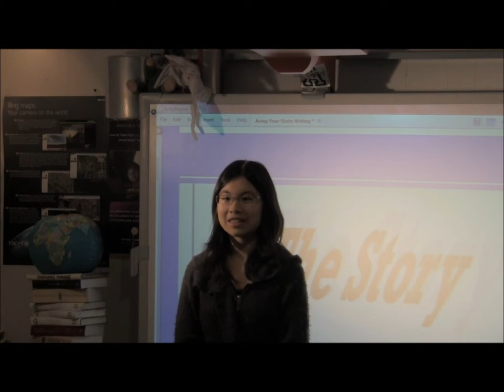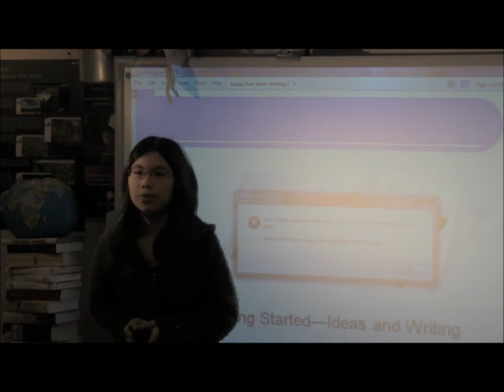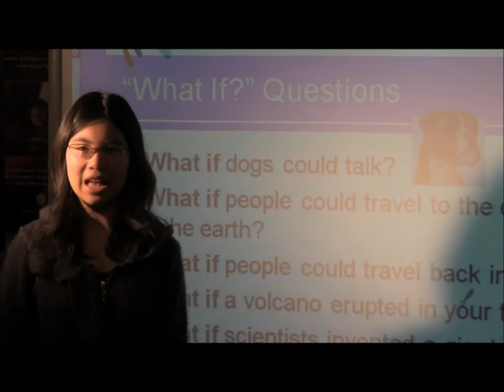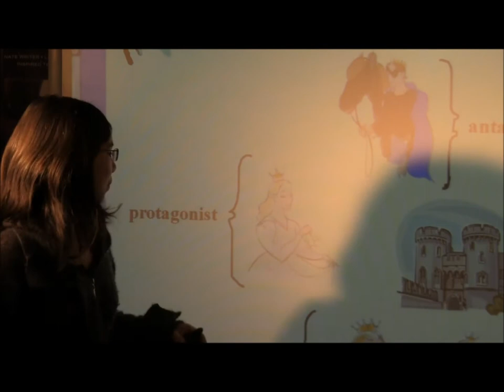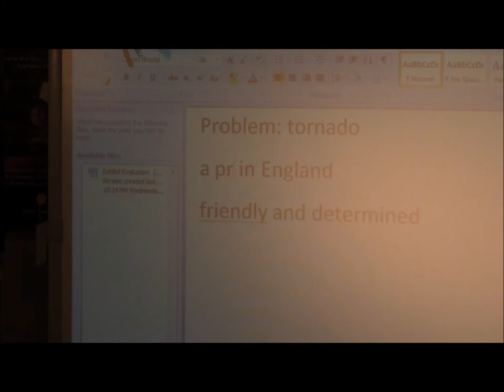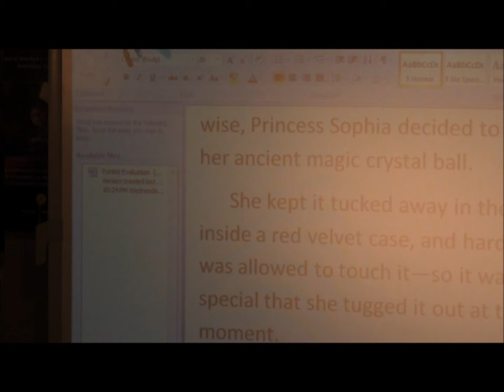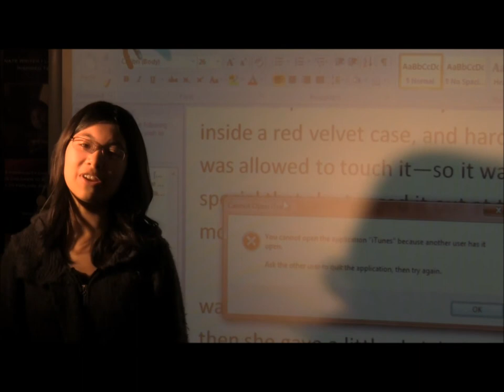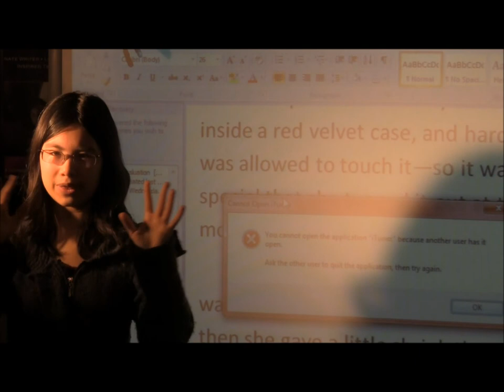Story Writing with Adora--third graders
Adora teaching writing via video conference system.